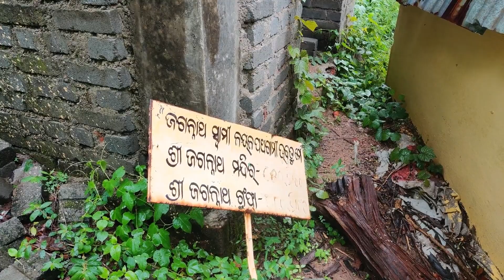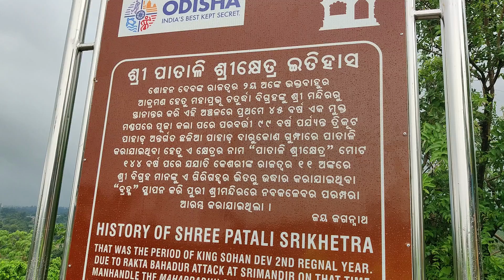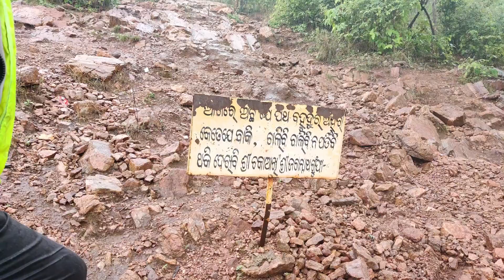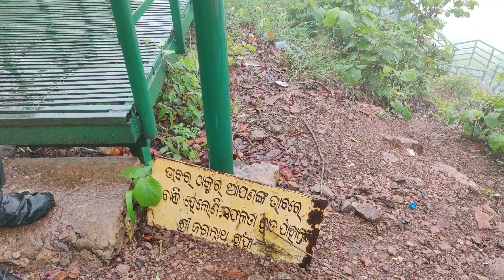Patali srikhetra Sonepur । ଯେଉଁଠି ପ୍ରଭୁ ୧୪୪ବର୍ଷ ଧରି ପାତାଳୀ ହୋଇଥିଲେ।